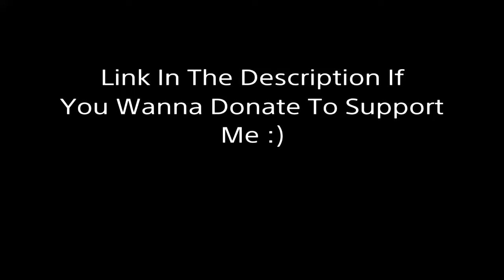Most Underrated 60FPS Console Player - Fortnite Montage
PSN: BandzUpLK

Song: Tommy Ice - Forever